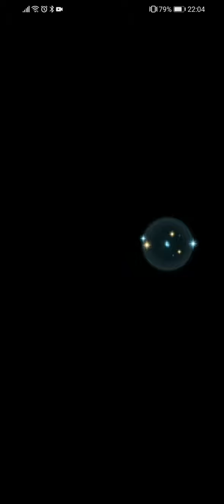[FEH] I hate AA Volume 1: I hate AA!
AA bad, Boo!

I used items like a scrub and still managed to not look and lose a unit right at the end.

I'm essentially a coaster lol